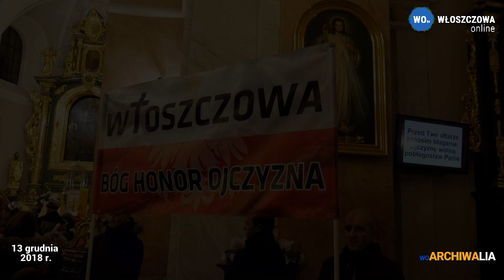13 grudnia 2018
13 grudnia 2018 001ARCHIWALIA - pierwszy z nowej serii odcinków ARCHIWALIA. Nagrania z 13 grudnia 2018 r. z uroczystej Mszy św. w Parafii Wniebowzięcia N.M.P. we Włoszczowie.

Nowa seria materiałów o tytule ARCHIWALIA.  Będą  pod tą nazwą ukazywać się materiały, które nie zostały z różnych powodów opubikowane wcześniej i są jeszcze w archiwum telewizji Włoszczowa Online